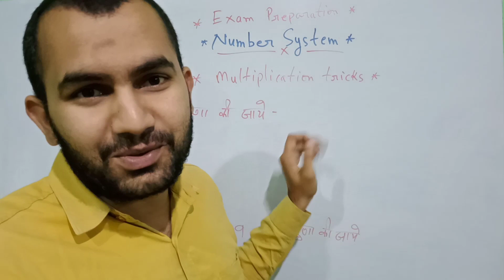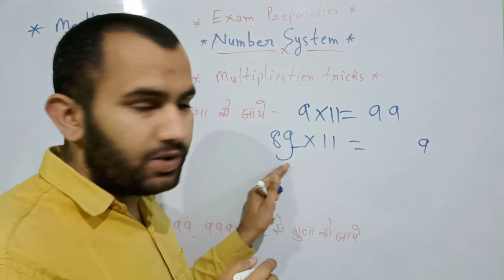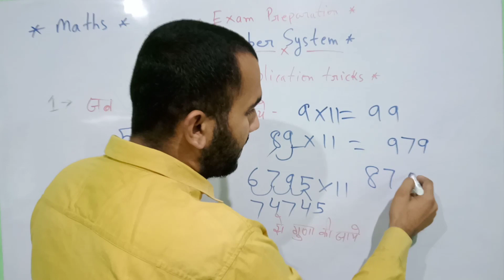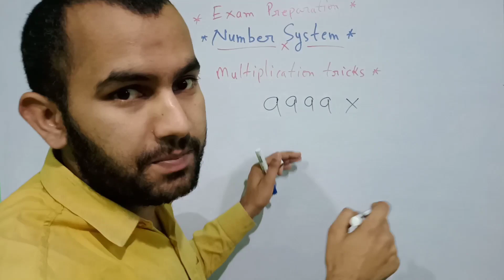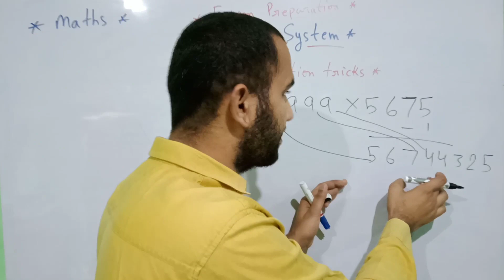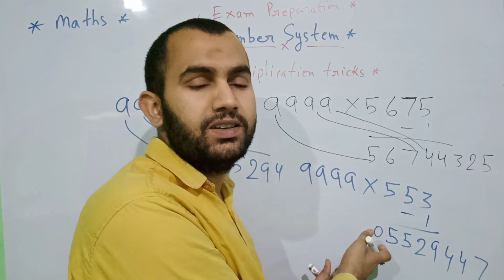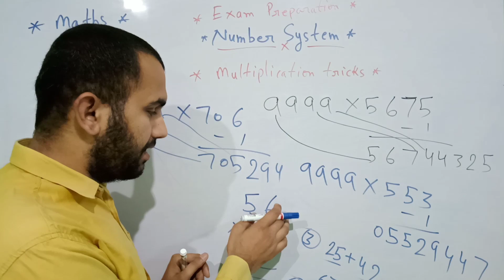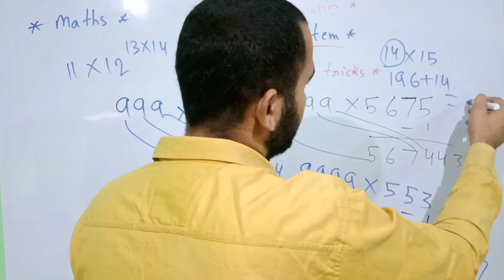Multiplication Trick two and three digit by Ali Haider Sir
Best multiplication trick
Ali Haider Sir